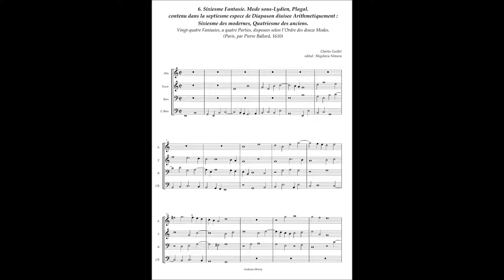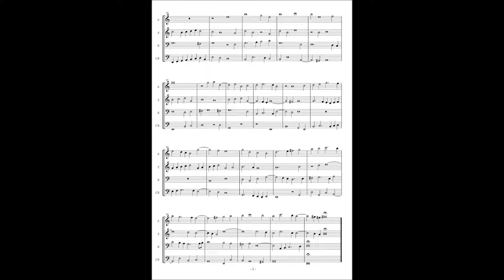Charles Guillet, Fantasie No.6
6. Sixiesme Fantasie. Mode sous-Lydien, Plagal.
contenu dans la septiesme espece de Diapason diuisee Arithmetiquement :
Sixiesme des modernes, Quatriesme des anciens.